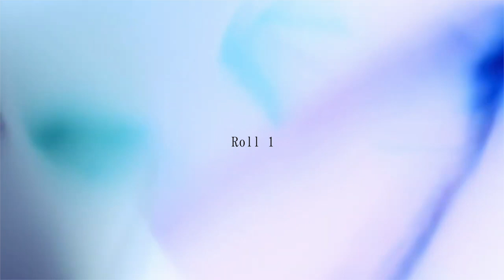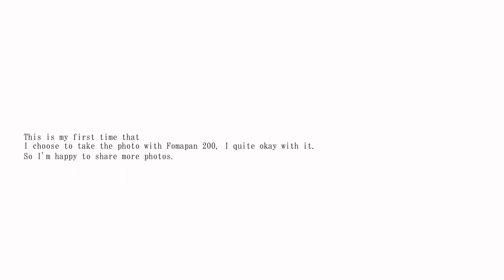Shoot B&W film with Fomapan 200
First time with Fomapan 200. I try to discover the new park in town and take some breathe after a long quarantine.

Camera : Nikon f601
Film : Fomapan 200(Black and White)